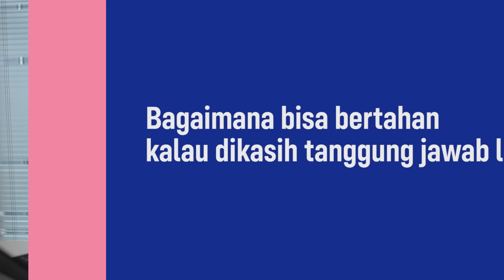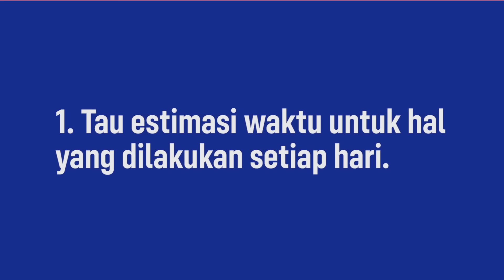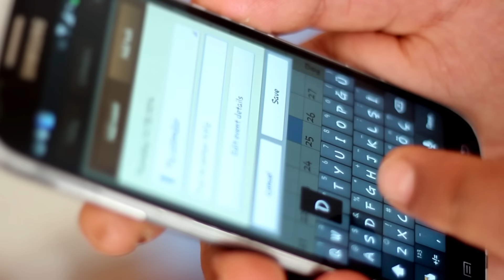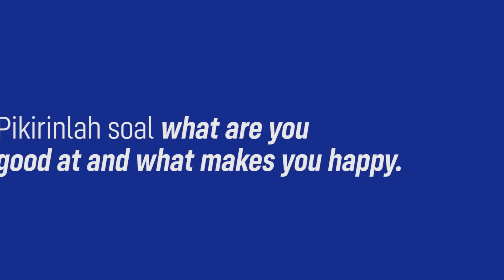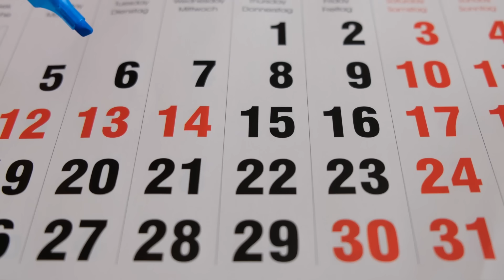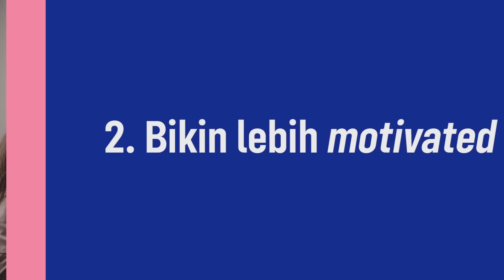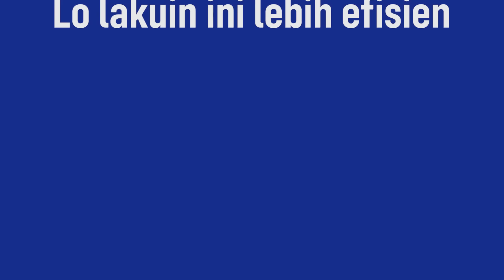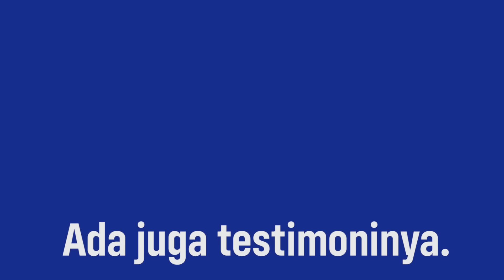Efektif Mengatur Waktu: Ini Caranya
Perseners! siapa sih yang suka ngerasa sehari 24 jam itu masih kurang? rasanya banyak banget kerjaan yang belum kelar padahal ada yang harus selesai besok harinya. Apakah lo yakin udah punya manajemen waktu yang bener? Simak penjelasan dari Vicky Fitratullah Co-Founder Satu Persen tentang tips membagi waktu secara efektif dan hidup displin dengan mengatur waktu.

Buat lo yang butuh teman bicara untuk nyertain semua masalah lo,
sabi check link di bawah ini yaa:

Tes tingkat produktivitas dulu yuk! GRATIS!

Selain itu, lo juga bisa akses playlist khusus buat video-video tentang Gen Z di sini:

Dan buat lo yang pengen diskusi bareng Perseners lainnya, lo bisa banget ikutan grup komunitas kita di link berikut ini

APA ITU SATU PERSEN?

SOCIAL MEDIA UTAMA SATU PERSEN

TIM PENYUSUN VIDEO
Script: Vicky Fitratullah
Video Editor: Nitani Mazaya
Storyboard: Dwi Anggrainy
Presenter: Vicky FItratullah
Poster Designer: Addi Amir